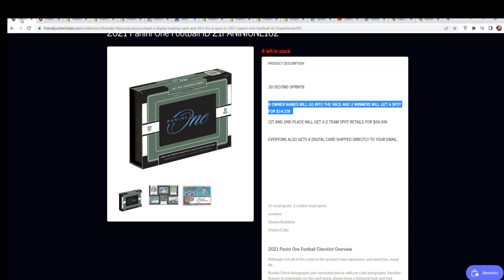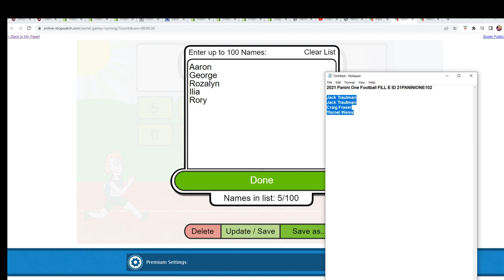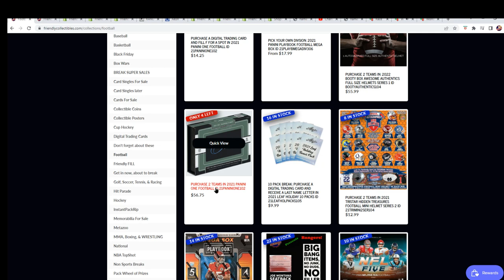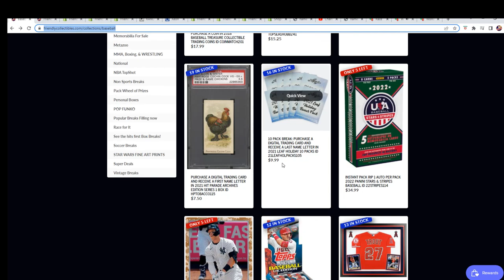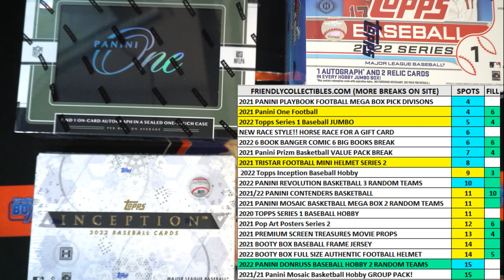2021 Panini One Football FILL E ID 21PANINIONE102